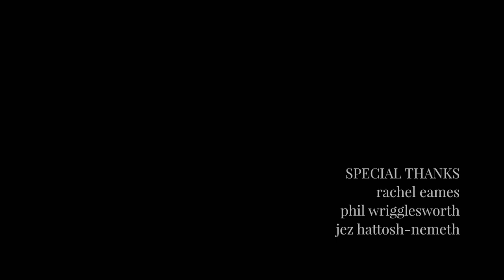Crossing to the Cold Valley